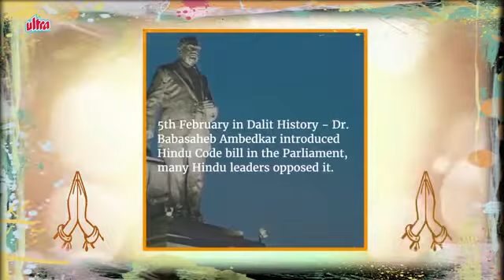GREATEST PERSON OF THE WORLD ! Dr.B.R.Ambedkar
Video from BE HAPPY-BE CONFIDENT